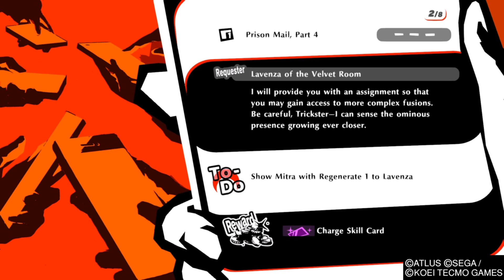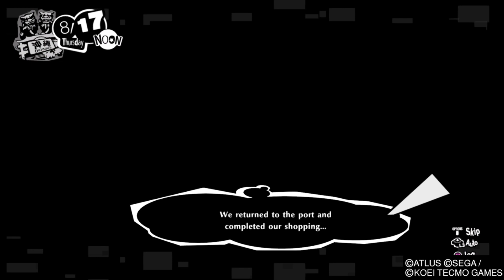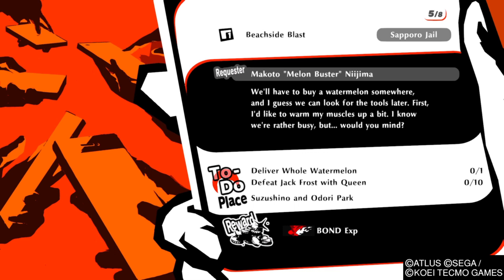(Persona 5 Strikers) ...08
- Sign up to earn money for you and your favorite creators.